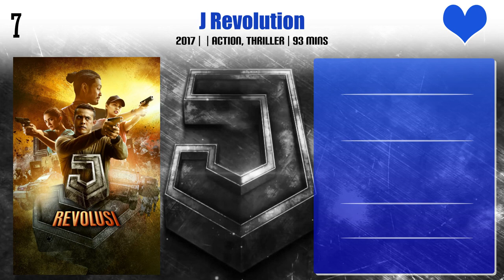Zul Ariffin Top 10 Movies | Best 10 Movie of Zul Ariffin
Top 10 Movies of Zul Ariffin

Find the list of movies by Zul Ariffin you can find more information, movie trailers, posters, reviews, youtube links in below link.

Pl. Comment down your favorite movie of Zul Ariffin